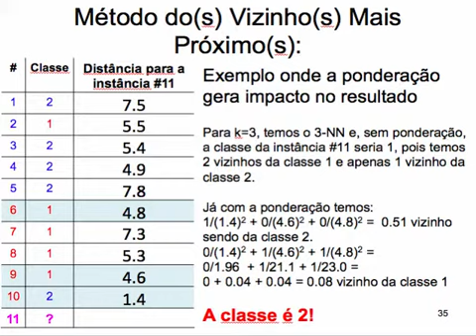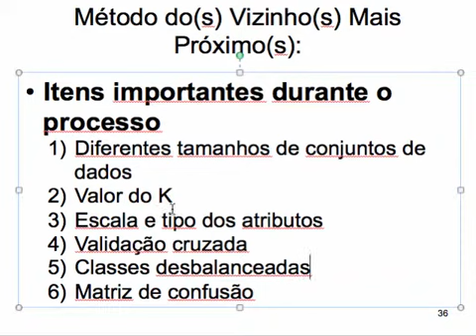KNN (K Nearest Neighbor) Parte 7 - Machine Learning (Aprendizado de Máquina Supervisionado)